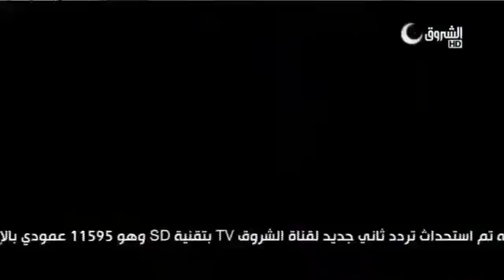Anes Tina 2016 l'expérience Ep11 رد فعل الفتاة عندما تعرف ان خطيبها عامل نظافة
Anes Tina 2016 - l'expérience Ep11- رد فعل الفتاة عندما تعرف ان خطيبها عامل نظافة Allumer Une Cigarette A UN Enfant , Anes Tina l'expérience Zwaj en.

Anes Tina 2016 - l'expérience Ep12- رد فعل الجزائري عندما يرى شخص سينتحر Anes Tina 2016 - l'expérience Ep11- رد فعل الفتاة عندما تعرف ان.

Anes Tina , l'expérience 2000 DA Mauvaise Habitude EN Algérie , Anes Tina Anes Tina 2016 - l'expérience Ep12- رد فعل الجزائري عندما يرى شخص سينتحر .